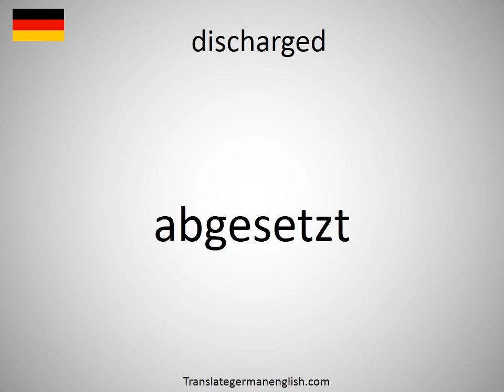How to say discharged in German? (abgesetzt)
How to say discharged in German? Learn the pronounciation discharged! How to Pronounce discharged. Expand your vocabulary, learn German words. Practice German online. Use this free pronunciation guide to practice words at a time. Learn German for free. Thank you for viewing, please like or subscribe! hoe om te sê, si të thuash, እንዴት እንደሚናገር, wie sagt man, comment dire, come dire, como dizer, как сказать, nasıl denir, cómo decir, 怎么说, πώς να το πω, hoe zeg je.